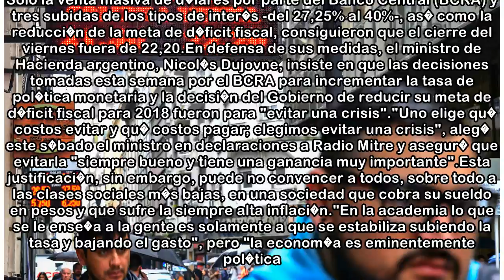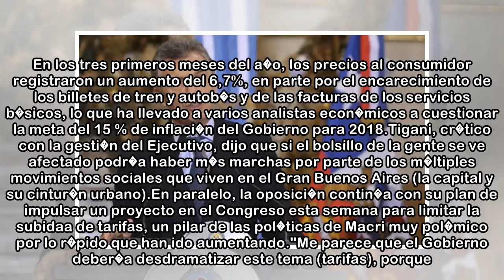Argentina inicia la semana con cautela ante el comportamiento del d�lar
6 may. 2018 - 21:41El presidente argentino Mauricio Macri. EFE El ministro de Hacienda argentino, Nicol�s Dujovne, asegur� hoy que las medidas tomadas esta semana por el Banco Central para incrementar...